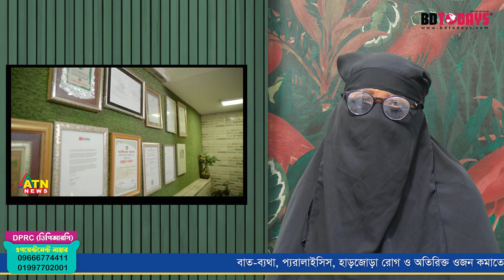দীর্ঘ দিনের শরীরের জয়েন্টে জয়েন্টে ব্যথার রোগী এখন সুস্থ । DPRC Hospital | ডিপিআরসি | RA | AVN | AS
দীর্ঘ দিনের শরীরের জয়েন্টে জয়েন্টে ব্যথার রোগী এখন সুস্থ ।

✺আমাদের  এর ঠিকানাঃ-
DPRC
12/1 Ring Road, shyamoli Dhaka-1207, Bangladesh.
(ডিপিআরসি , 12/1  রিং রোড শ্যামলি ঢাকা-১২০৭ বাংলাদেশ)